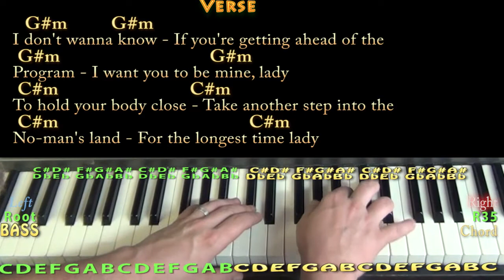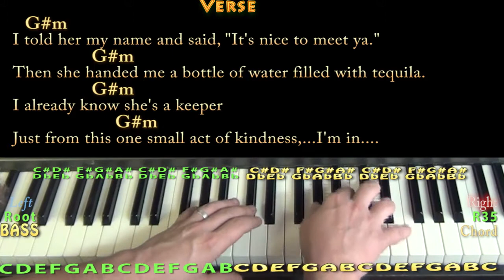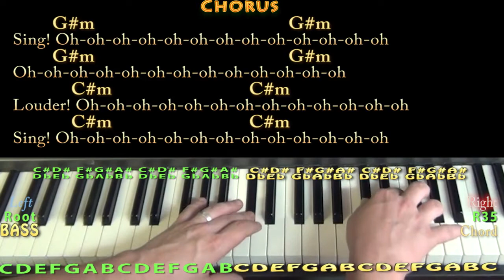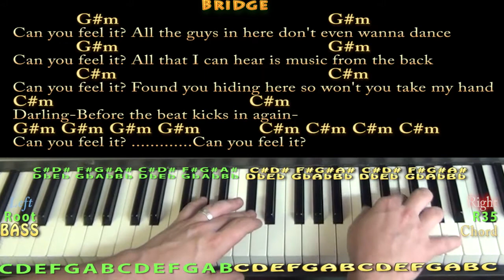Sing (Ed Sheeran) Piano Cover Lesson in G#m with Chords/Lyrics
PLAYLISTS FROM MUNSONMUSICLIVE:
MUNSONCOVERS GUITAR LESSONS SING CHART ...